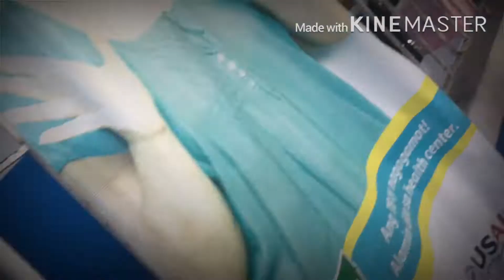Who bit ate? (truth*)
Max is 7 yrs old
Malo is 6 yrs old
anak ni Max c Malo ke Minka (+🥀)
in short mag-ama sila

In-heat c Matian
she is 4 yrs old
anak siya ni Malo o Max Ke Mavie
Mavie is Malo’s twin sister

same breed
Pomeranian + Japanese Spitz + Rottweiler + Belgian/Labrador. yan yung thread ng breed nila

Suplado.Maingay.Matapang.Papatay.Territorial.Matalino
simula dunating sila
di na ako nagka visitor sa house
ako na lang ang dumadayo.

can you imagine how my life is
EVERYDAY?!
and i dont want it any other way..
because im inlove
with all 7 of them